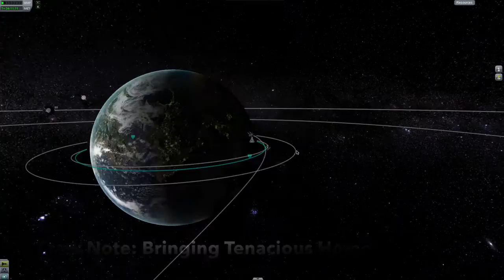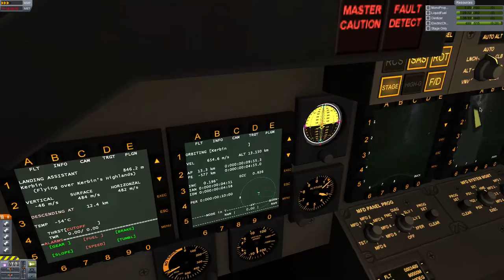Kerbal Space Program: KSO Shuttle Missions: STS 140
The 40th of my STS KSO Shuttle Missions and 4th flight of Phase II!  STS 140's objectives are to deploy the Laythe Drilling Module, return to the KSC Runway, and head off to and mine Laythe.  The Laythe Ore Mining Probe will drill and analyze one of Laythe's ore deposits at the main potential colony location!

The deployment missions run STS 139 & STS 140.

Most of the footage is shown in 8x speed for quick viewing.

STS 141 will begin the first manned mission to Laythe!

Get the mods!

(If the mod doesn't load for you, remove the Nuclear Reactor Part)